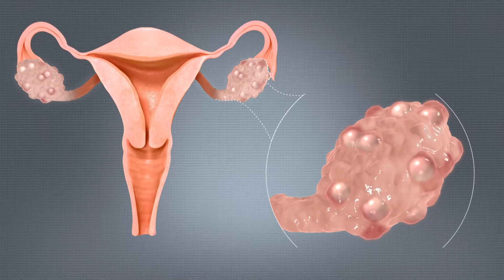Policistični jajnici i gojaznost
Loša vest glasi – svaka deseta žena pati od sindroma policističnih jajnika, a čak 75% pacijentkinja ima i problem steriliteta. Danas su poznate i veze policističnih jajnika sa drugim obolenjima. Kreću se od insulinske rezistencije do genetskih predispozicija. Gojaznost se javlja i kao posledica,  ali i kao smetnja ostvarenju trudnoće. Postoji, međutim, i dobra vest. Ona kaže – policistični jajnici mogu se lečiti na različite načine, a vantelesna oplodnja najefikasniji je način za prevazilaženje ovog problema i ostvarenje potomstva kod žena sa policističnim jajnicima. Višak kilograma, pak, i tu može da predstavlja smetnju.